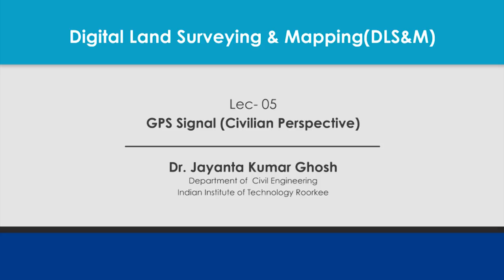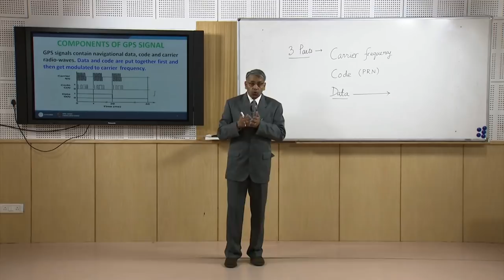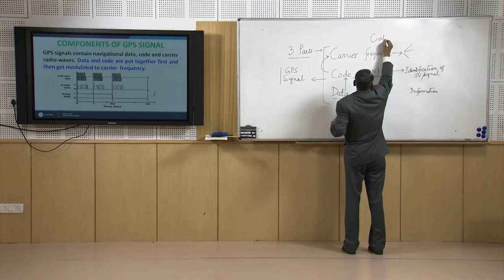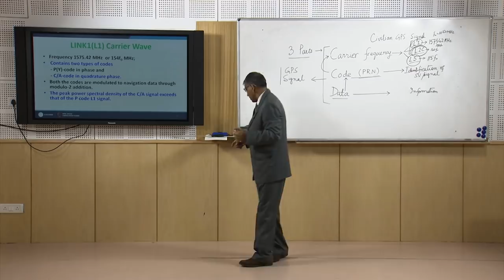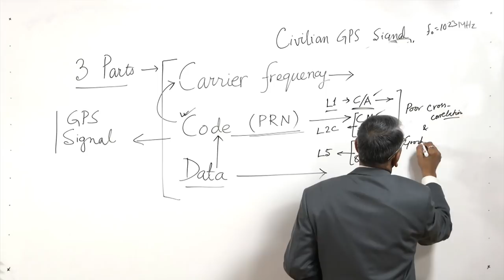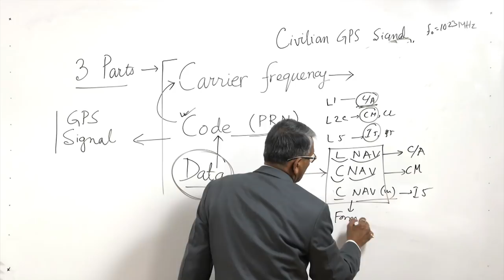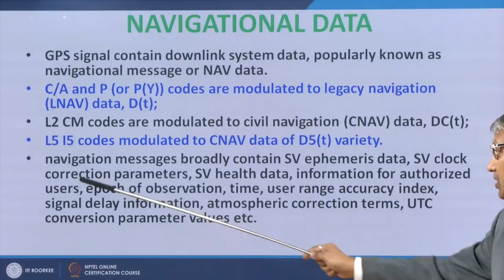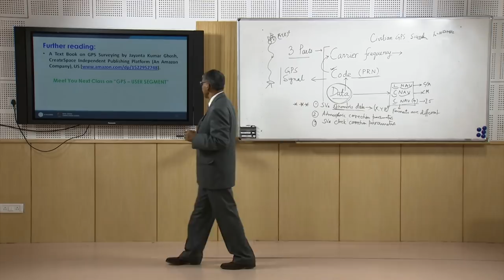GPS Signal (Civilian Perspective)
Digital Land Surveying and Mapping (DLS&M)